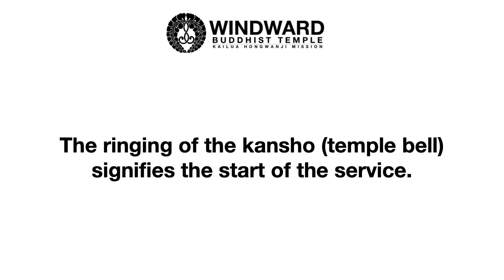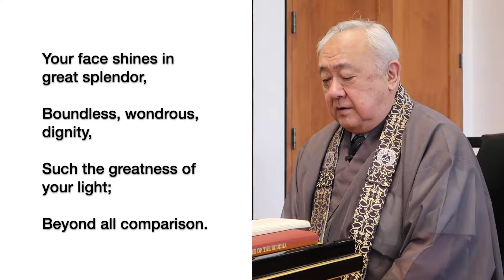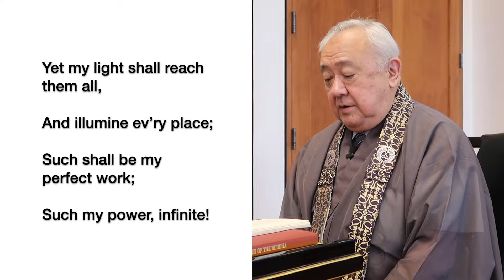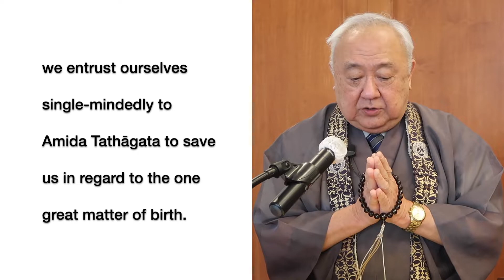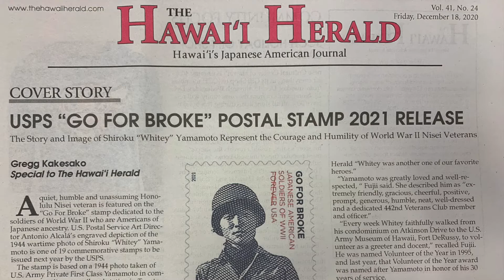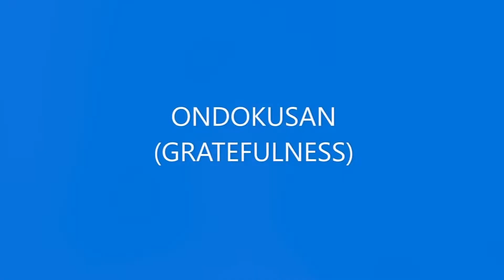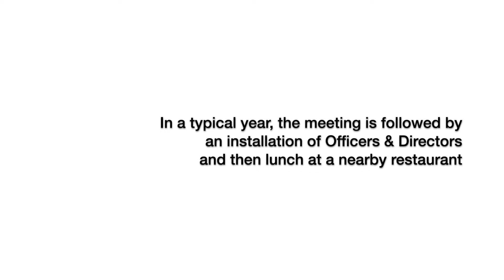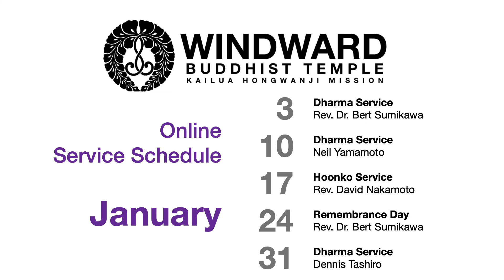Online Dharma Service (December 20, 2020) - Shirley Yanagisawa - Windward Buddhist Temple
Online Dharma Service for Sunday, December 20, 2020 with a Dharma Talk by Lay Speaker Shirley Yanagisawa on the theme of "Gratitude." Rev. Dr. Bert Sumikawa officiates the service:

00:00 - Ringing of the kansho (temple bell)
01:59 - Introduction & Welcome
02:14 - Vandana & Ti-Sarana (page 7 in the red service book)
04:13 - Sutra: Praises of the Buddha (page 112 in the red service book)
14:01 - Recitation: The Creed - II (page 4 in the red service book)
15:09 - Dharma Talk: Shirley Yanagisawa
28:12 - Gatha: A Lotus Pure
31:30 - Nembutsu (page 107 in the Praises of the Buddha book)
33:18 - Upcoming Online Schedule
33:33 - How to Donate to WBT Online

Offerings: Through Honpa Hongwanji Mission of Hawaii, we are now able to accept secure online donations using PayPal or a credit card. for instructions or scan the QR code in the video.